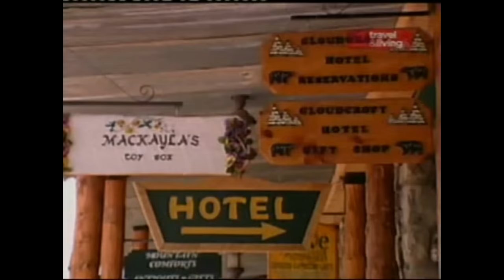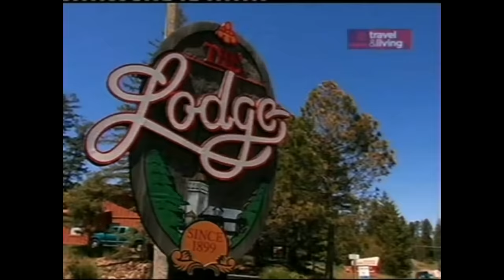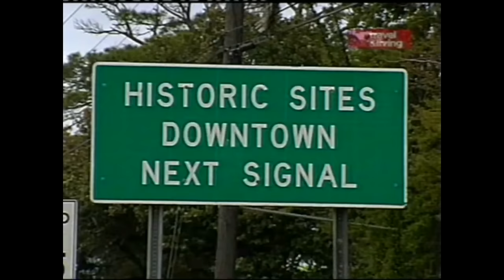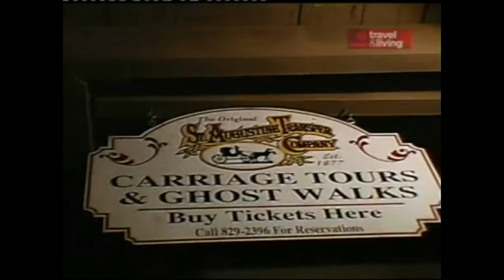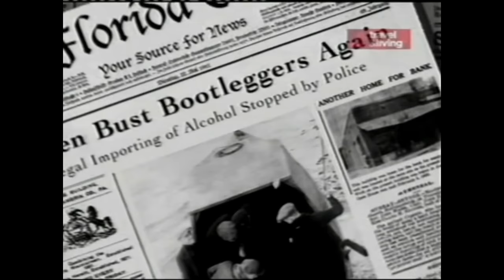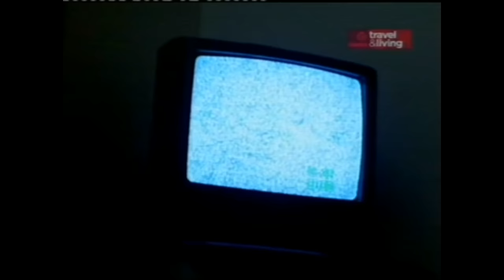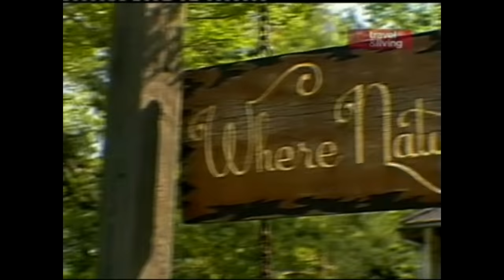Haunted Travels (USA Hotels) 2006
Taking a look at some of the lesser know ghost stories of haunted hotels of America.